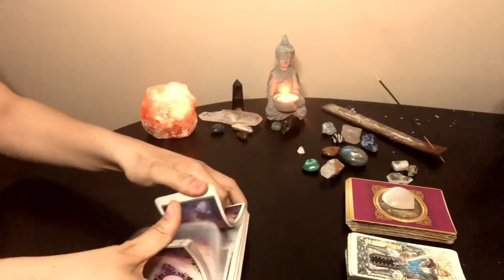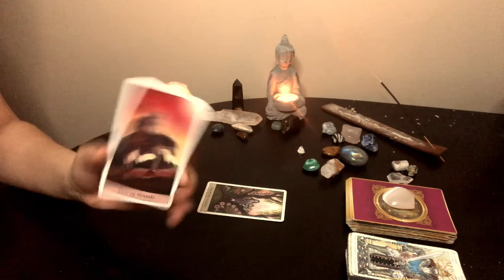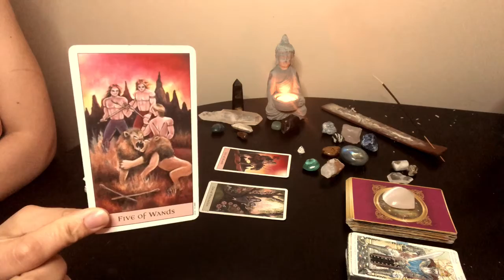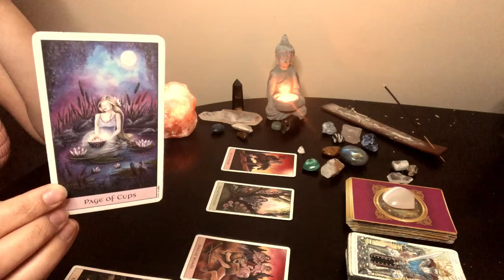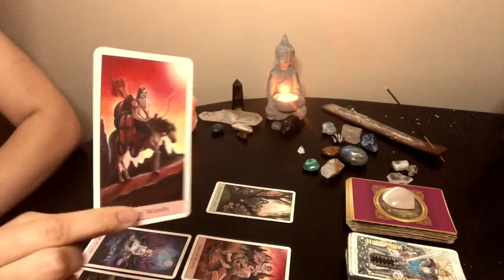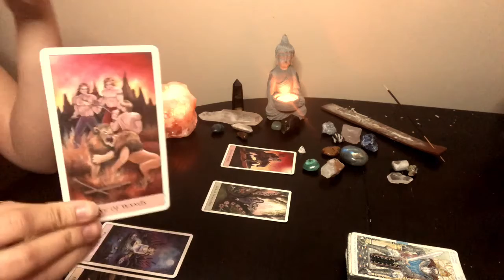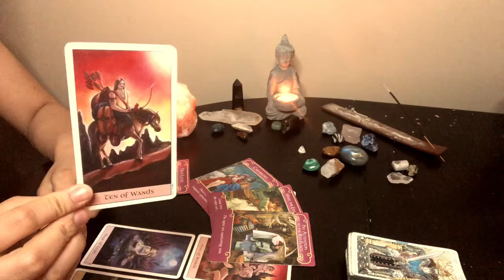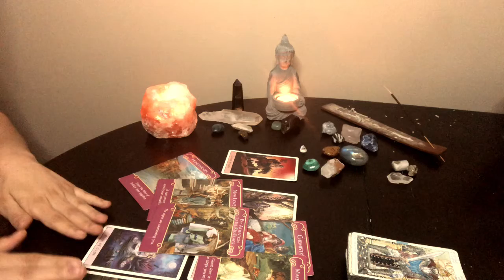CANCER LOVE LESSON! ALL OR NOTHING. STOP SETTLING.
Hey Cancer! These are your messages/lessons on what you currently need to work on in your personal love relationships, so that you have a general idea of what you need to focus on and overcome in order for your love life to flourish!
These messages can apply whether you are SINGLE, TAKEN or BOTH ;)

TIMELESS LOVE READING!

Please check out your other personal placement signs if these messages don't make sense! If you feel as though you and your love life are doing fine, there are no obstacles and this doesn't resonate than maybe these messages aren't for you!